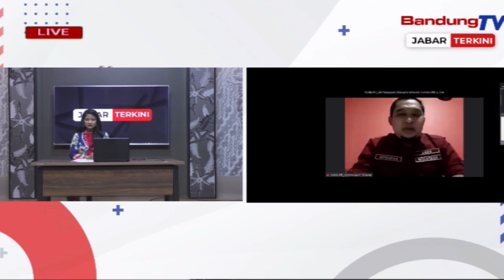Dialog Jabar Terkini - Problematika Nelayan Jabar